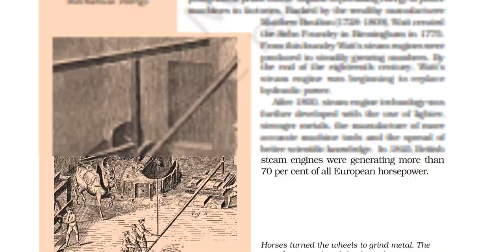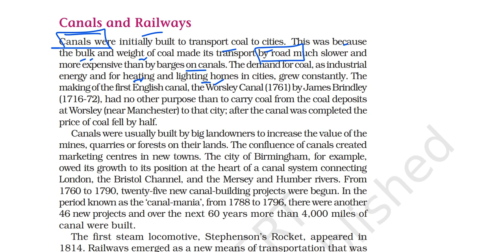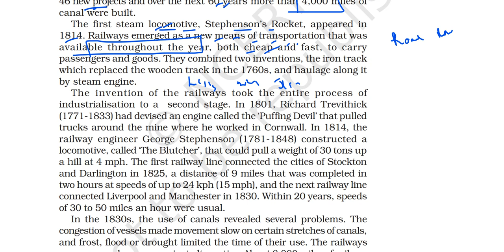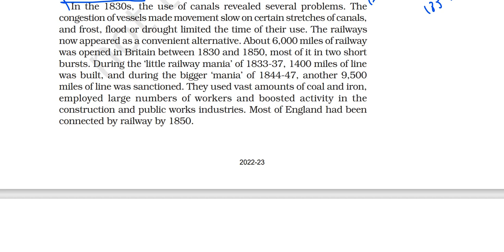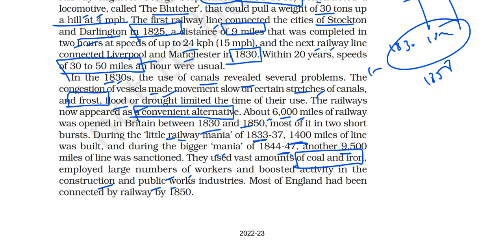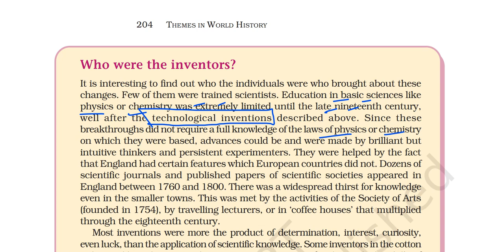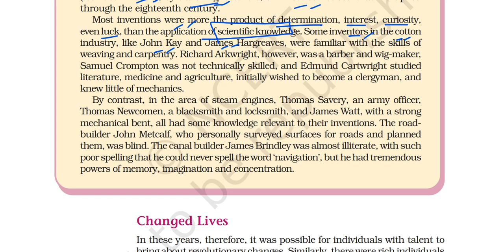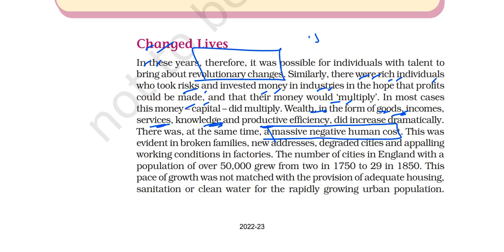(P4C9 11th History) How Canals and Railways changed Logistics, Who were the Scientific Inventors ?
In this video I have explained part FOUR of chapter 9 of the Class 11 History book titled THE INDUSTRIAL REVOLUTION.